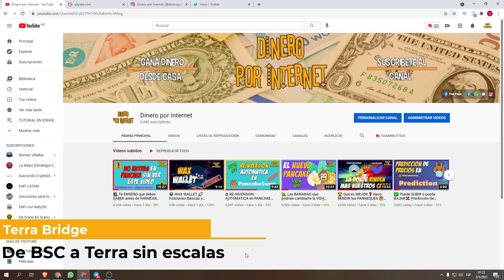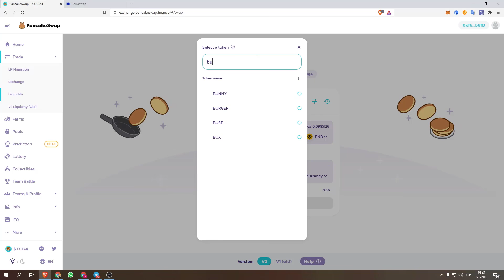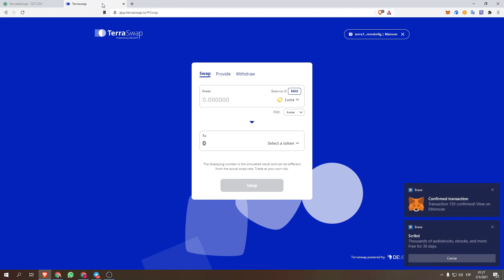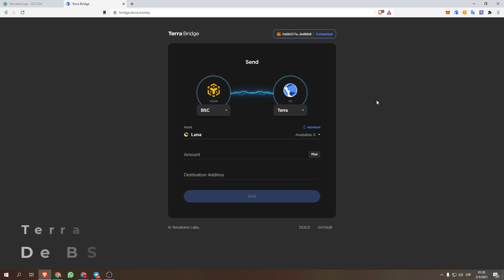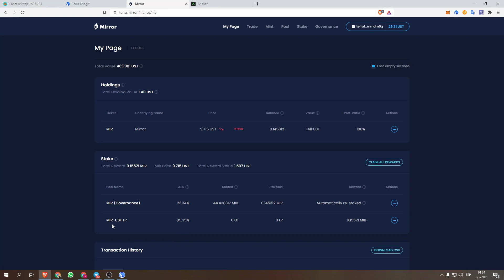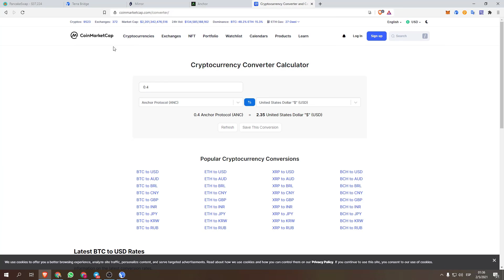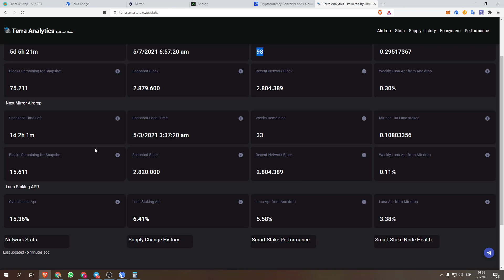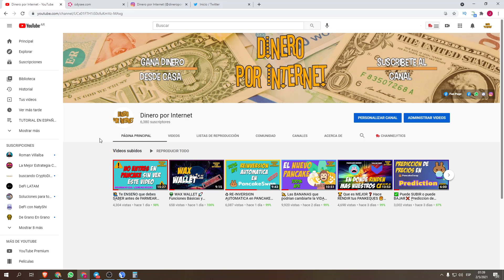🍌Las BANANAS a la LUNA 🌕 TERRA BRIDGE 🚀 de BSC a TERRA Fácilmente 🚀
Hola amigo, hoy un video muy esperado por la comunidad, sobre todo los que estamos dentro de Terra. En el dia de hoy retiro ganancias de una DEFI en BSC y las utilizo para comprar LUNAS. Todo el proceso explicado paso a paso.